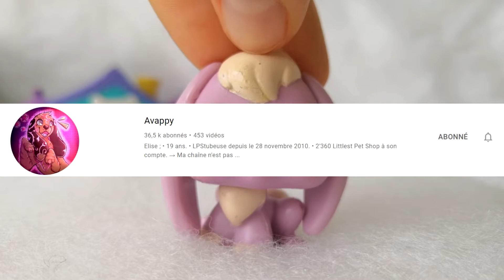#5 Jeu PETSHOP / AVAPPY - [Quizz 20 Questions]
5ème vidéo Jeux LPS avec Avappy ! Nous avons déjà fait 4 jeux différents, en lien avec les LPS, nous faisons toujours 1 vidéo chacune sur nos chaînes. Sa vidéo sera en ligne dimanche 15 août à 18H  :)

REGLES DU JEU
20 questions Quizz sur le thème des petshop , nous avons préparé à l'avance 20 questions chacune à donner à l'autre, pour que l'autre personne donne les bonnes réponses aux questions. Il y a 4 niveaux de difficulté : facile, moyen, difficile et expert.
Nous nous sommes envoyé les questions par mail/message , les réponses sont écrites sur une autre page pour ne pas tricher.
REPONSES en fin de vidéo

VIDEOS JEUX LPS (avec Avappy)

VIDEO QUIZZ
j'ai déjà fait ce concept de quizz sur ma chaîne, avec une autre personne (miss littlestpetshop)

AUTRES jeux sur ma chaîne

euphemyu LPS
euphemyu custom

+ Avappy =    avappy_ytb

VINTED
yev110